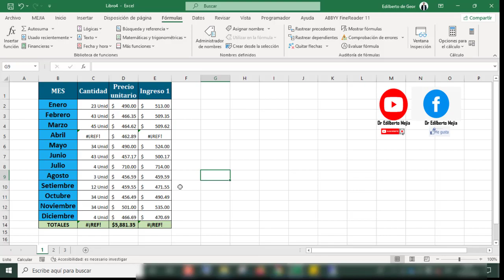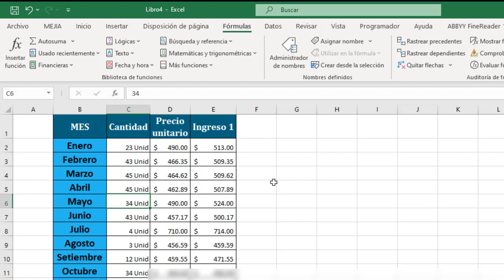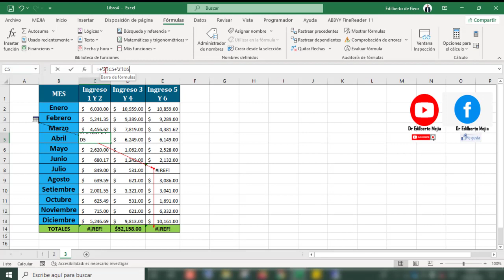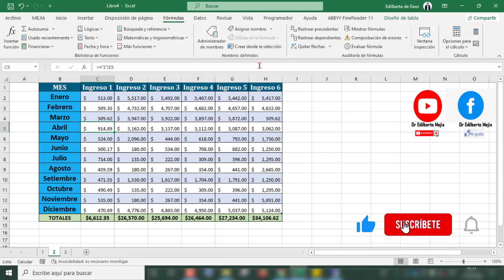Como encontrar el origen de un error en las formulas de Excel